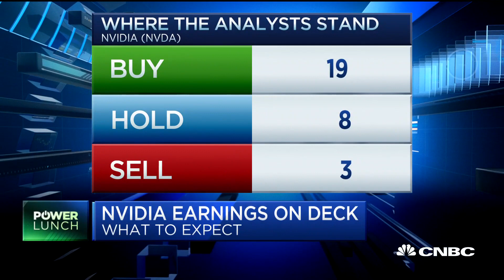What this Nvidia bull is looking for in company's earnings report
CNBC's "Power Lunch" team discusses the shift in semiconductor stocks with Mitch Steves of RBC Capital Markets.